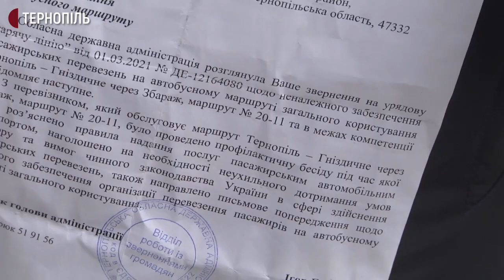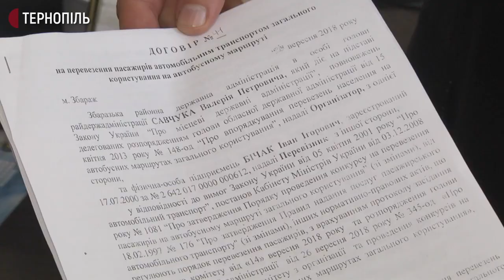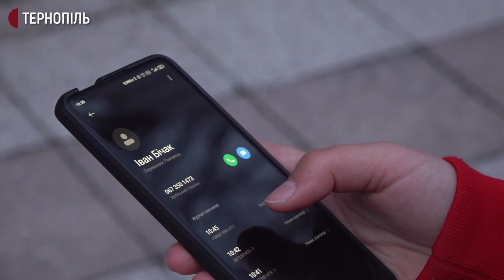У село на Тернопільщині автобус не їздить три місяці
Три місяці не їздить автобус у село Чеснівський Раковець Збаразької громади. Про це розповіла місцева жителька Марія Михайлечко